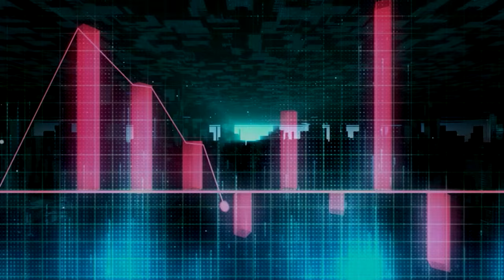Аргумент плус - Разговор со Трифун Костовски